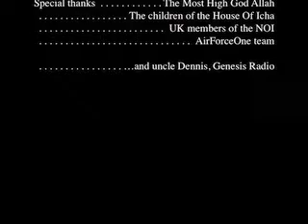Parental Guidance pt4 of 4 (Rebellion breeds rebellion)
London based members of the Nation Of Islam, discuss the how the teachings of the Honourable Elijah Muhammad, as taught by Minister Louis Farrakhan, impacts black people in their home environment. The House Of Icha are presenters on The FahjrShow, a long running radio broadcast on Genesis Radio (Black Power Station) Unity in the black community